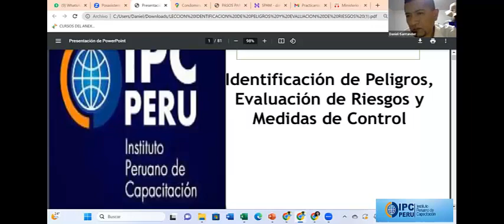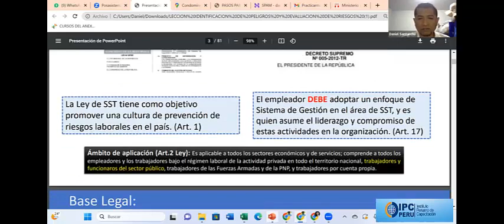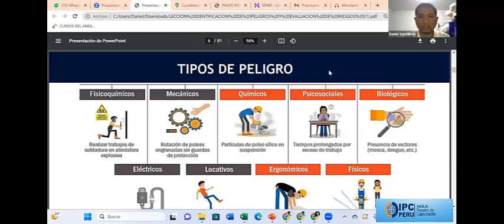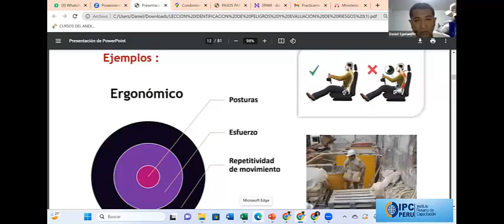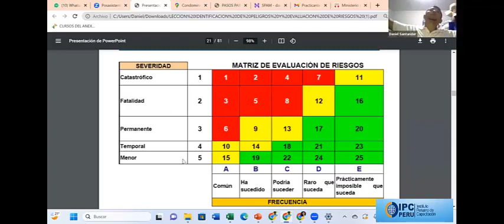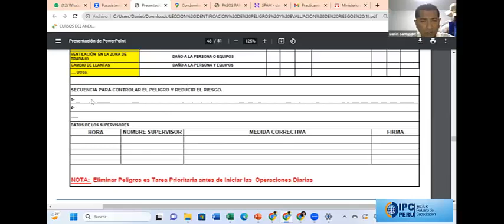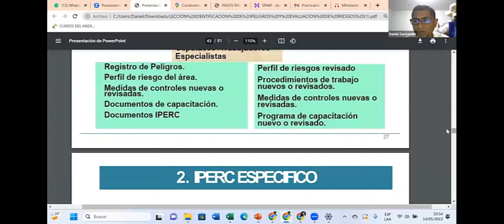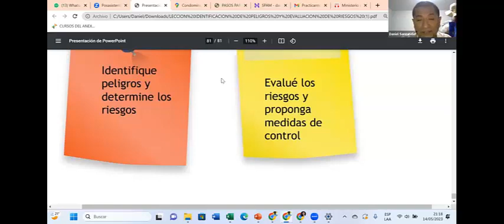LECCION VIDEO IPERC EN MINERIA